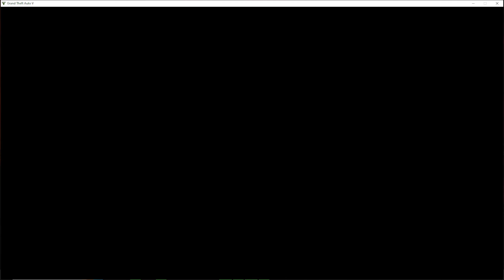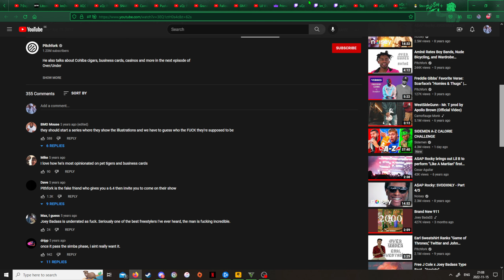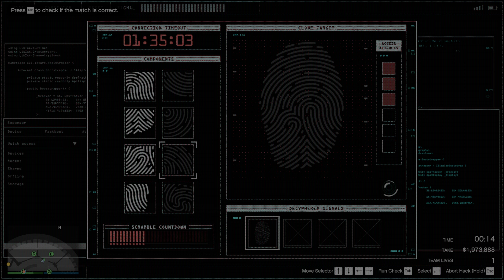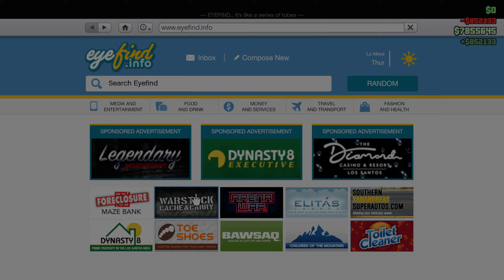GTA 5 (Online) #27 DIAMOND CASINO HEIST RETURNS (Cash) (The Big Con 4)